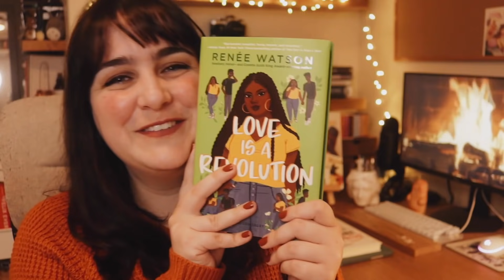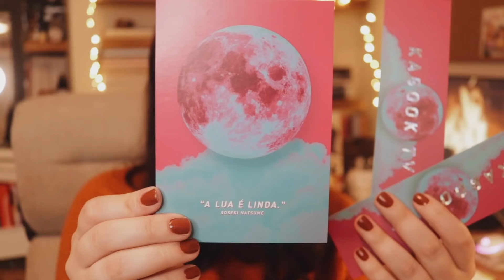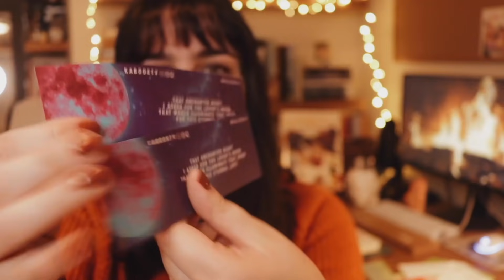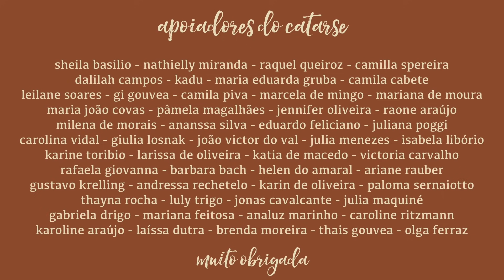unboxing 🎁 amigo secreto das booktubers (2021)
✨ BOOKTUBERS ✨

• MÚSICA •

(usando meu link para testar grátis por um mês e para assinar o serviço, eu ganho crédito)

• EQUIPAMENTO USADO •

• IMPORTANTE •

xoxo